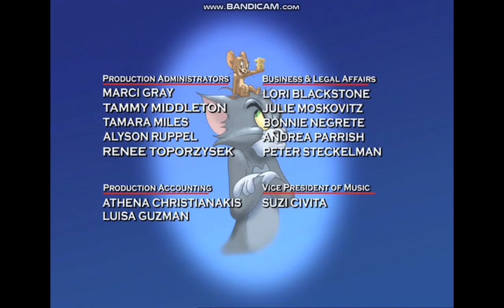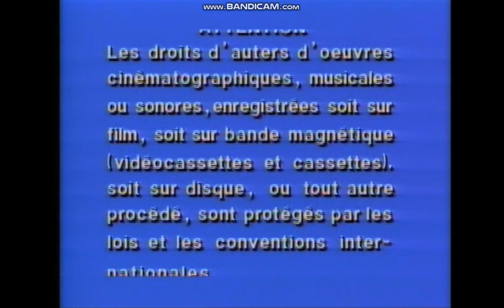Closing To Tom And Jerry Deluxe Anniversary Collection 2010 DVD Disc 2 Part 2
1. Tom And Jerry Tales End Credits
2. Warner Bros Animation Logo
3. Warning/Attention Screen